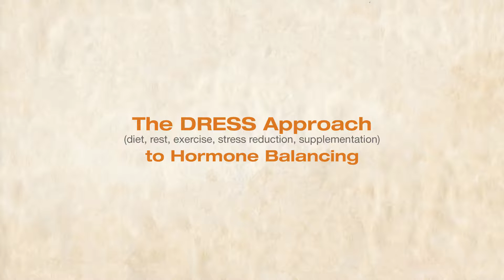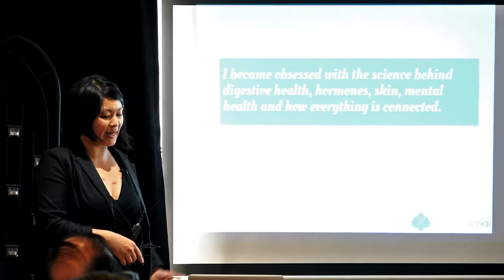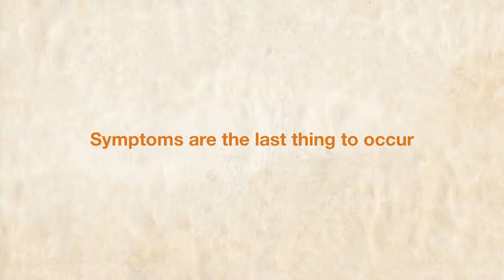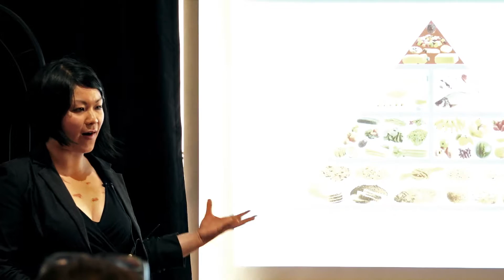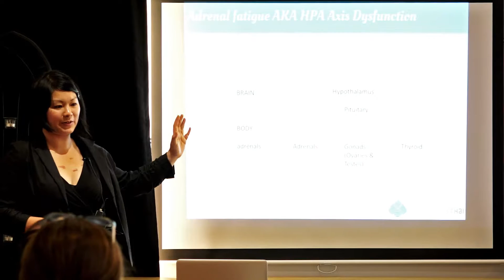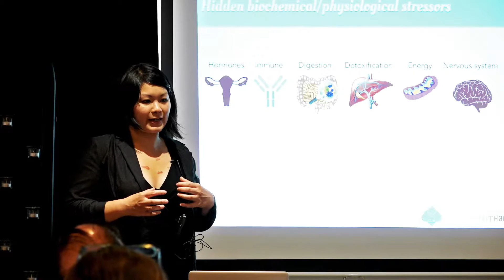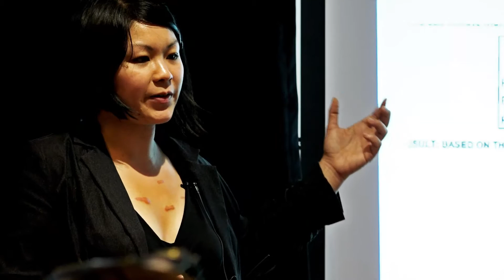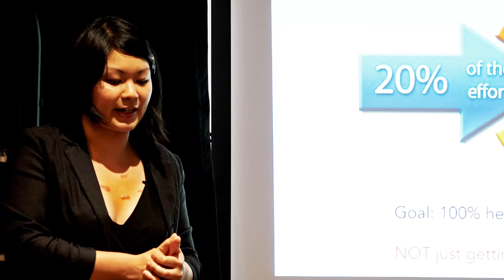The Big Carrot Thursday Night Lecture with Natcha Maithai The Dress Approach to Hormone Balancing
Symptoms of hormone imbalances may include unexplained weight gain, fatigue, PMS, cravings, low libido, mood swings and hot flashes. Hormonal problems can be complex, so real healthful long-term solutions require integrative approaches that involve finding the best DRESS protocol for each person.  Natcha will outline 5 major causes of hormone imbalances and common hormone balancing mistakes. You will leave with lots of actionable info you can take right away to improve your health and hormone balance.

Natcha Maithai is a cancer researcher turned Registered Holistic Nutritionist, certified personal trainer, certified Functional Diagnostic Nutrition Practitioner and certified Superhuman Coach.